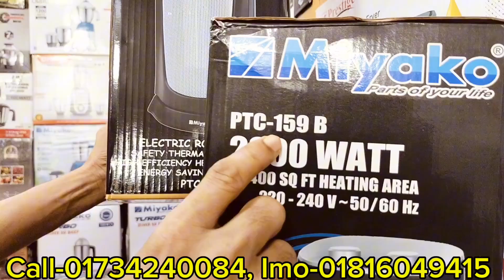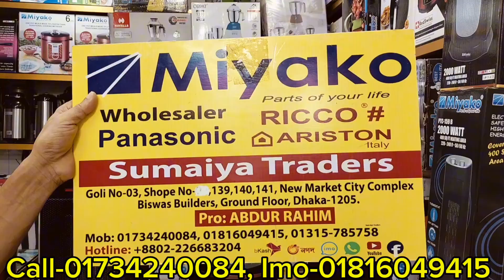Miyako Room Heater Price in Bangladesh 2024। মিয়াকো রুম হিটারের দাম জানুন। Room Heater price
SHOP NO : 04/139/140/141 New Market City Complex Biswas Builders (Ground Floor) Dhaka - 1205

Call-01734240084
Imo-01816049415